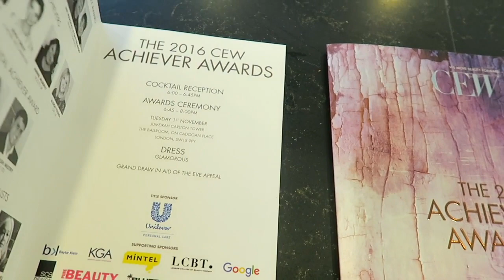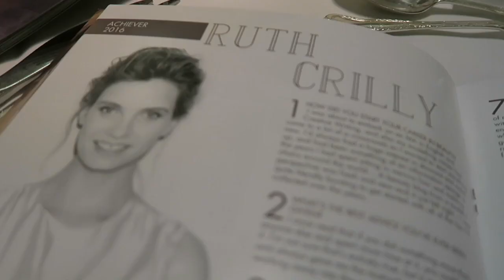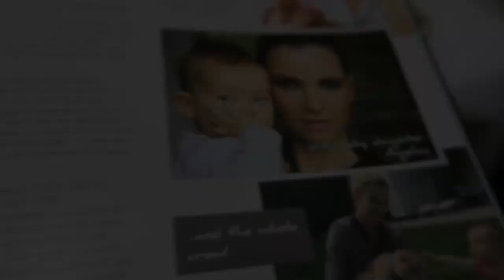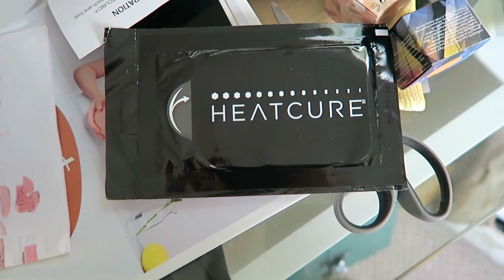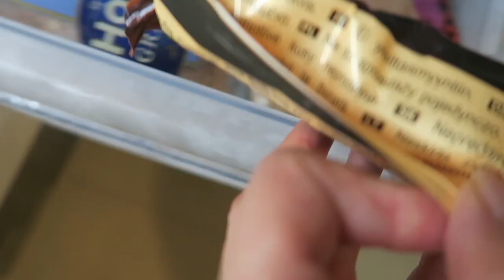VLOG: Baby Walking, Speech Talking and Fifty Shades of Grey...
Ruth xx

Thanks to Rich at Hershesons for doing my hair so nicely!